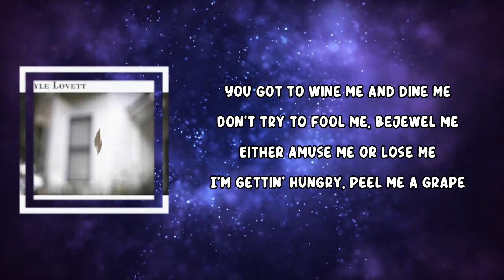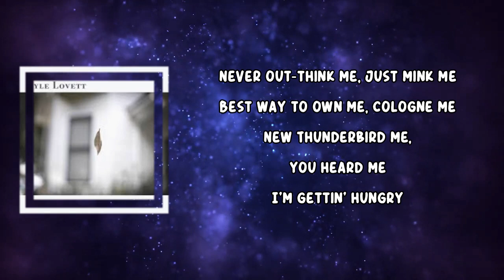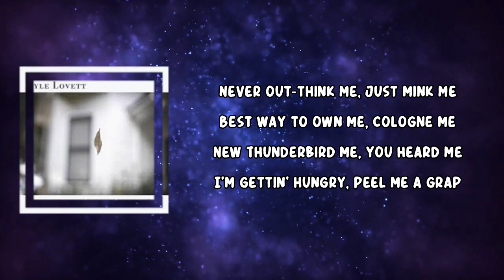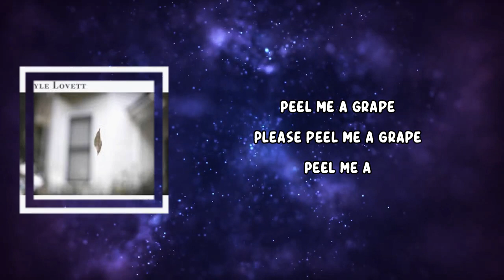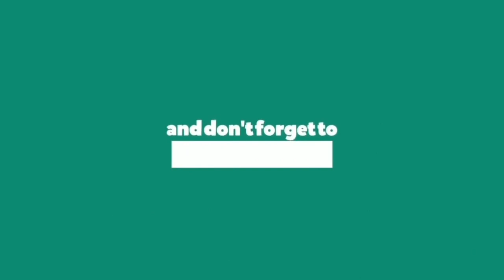Lyle Lovett - Peel Me A Grape (Lyrics)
Peel Me A Grape Lyrics:

Peel me a grape, crush me some ice
Skin me a peach, save the fuzz for my pillow
Broach me up wrong, talk to me nice

You got to wine me and dine me
Don't try to fool me, bejewel me
Either amuse me or lose me
I'm gettin' hungry, peel me a grape

Pop me a cork, french me a fry
Crack me a nut, bring me a bowl full of bon-bons
Chill me some wine, keep standin' by

Just entertain me, champagne me
Show me you love me, kid-glove me
Best way to cheer me, cashmere me

Here's how to be an agreeable chap
Love me and leave me in luxury's lap
Hop when I holler, skip when I snap
When I say "Do it," jump to it

Send out for Scotch, boil me a crab
Cut me a rose, make my tea with the petals
Just hang around, pick up the tab

Never out-think me, just mink me
Best way to own me, cologne me
New Thunderbird me, you heard me
I'm gettin' hungry

Peel me a grape
Please peel me a grape
Peel me a